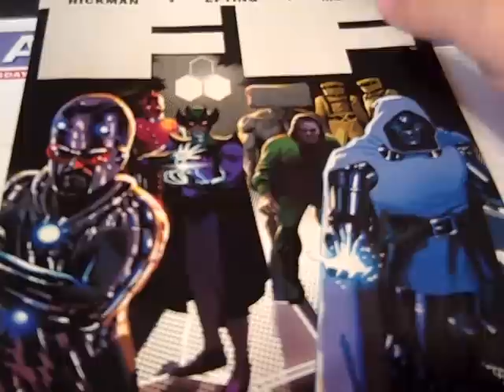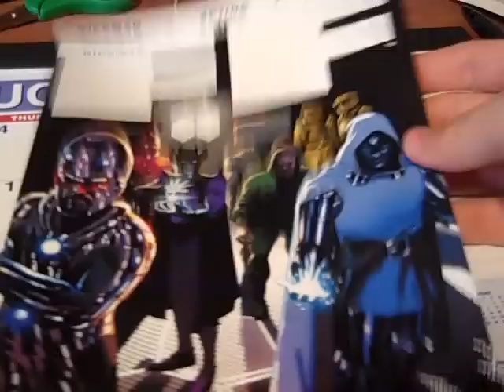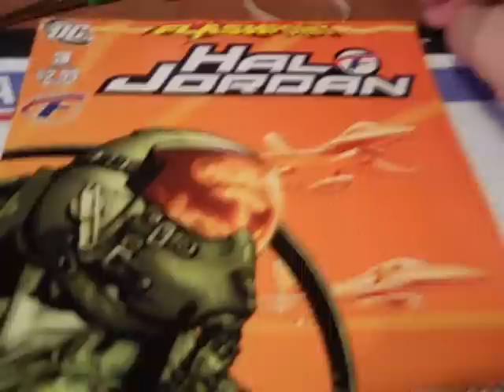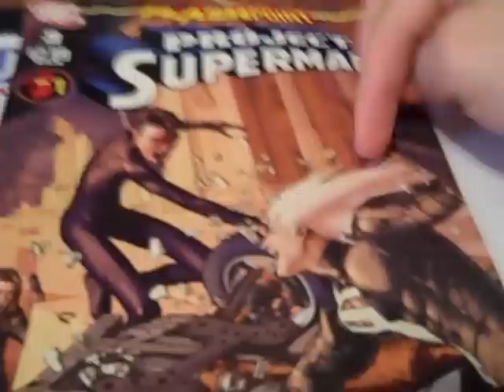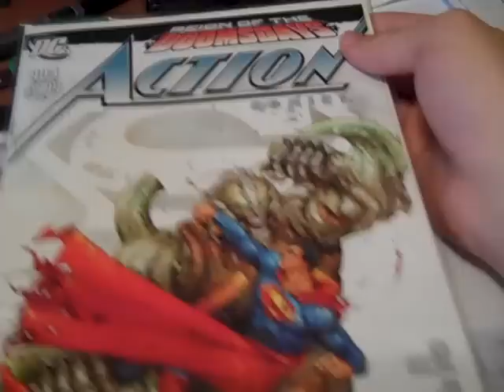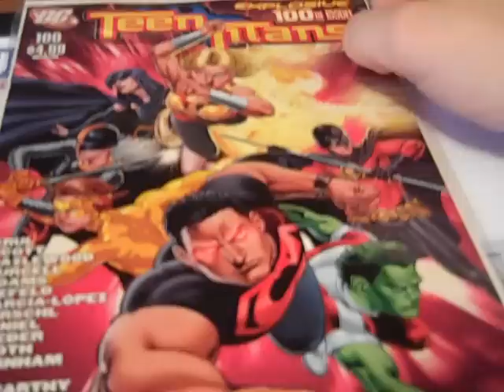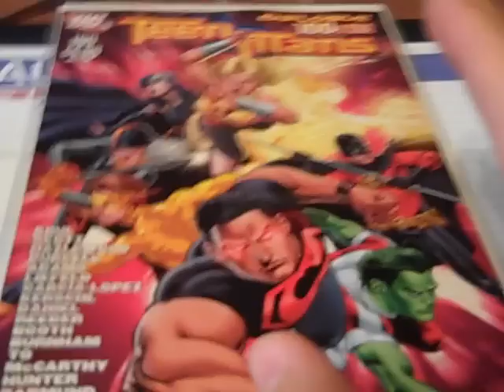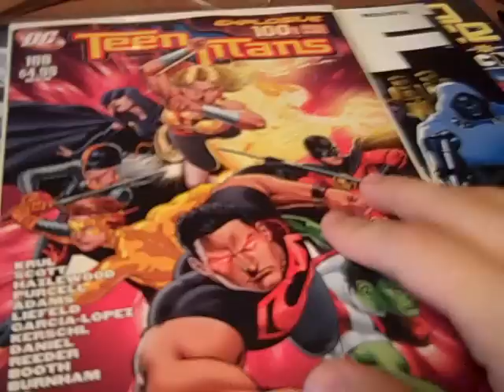8-24-11 Comic Reviews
My reviews of FF #8, Flashpoint: Hal Jordan #3, Flashpoint: Kid Flash Lost #3, Flashpoint: Project Superman #3, Action Comics #904, and Teen Titans #100. Enjoy!